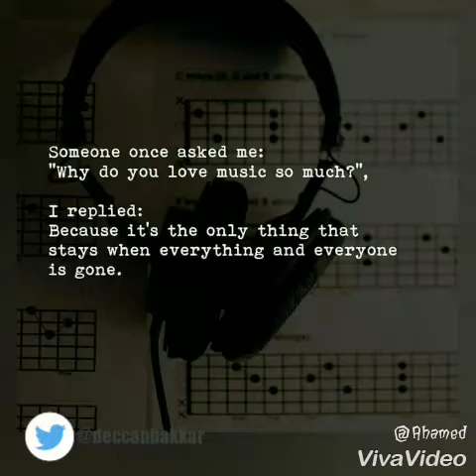Ringtone collections Volume-I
#1- Mumbai dance
#2- Blurry nights
#3- Mangatha theme
#4- kokkikumaru theme
#5- Devil surya theme

Hope you guyz enjy thz video..v ll update links ASAP..(for thz tones)..